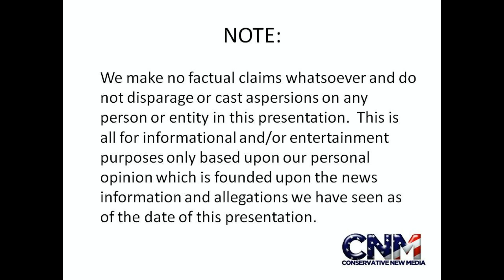Hyuna Ice Cream Video Review & Reaction by John D. Villarreal - K-Pop review!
John D. Villarreal, the Super Genius and 4X National Champion reacts to and reviews this new hit video "Ice Cream" (Melting) by Hyuna that features K-Pop Superstar Psy!

What do you think of Hyuna's new video?